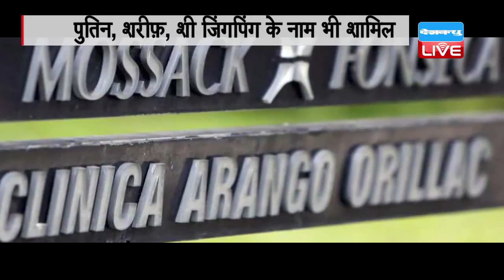kala dhan pkg कालेधन पर सबसे बड़ा खुलासा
अमिताभ बच्चन पर खुलासा- कालेधन पर सबसे बड़ा खुलासा